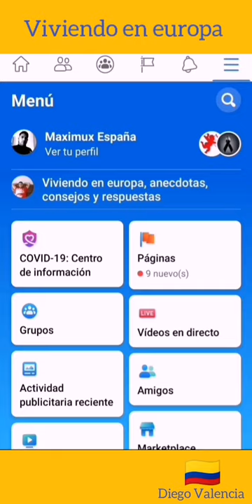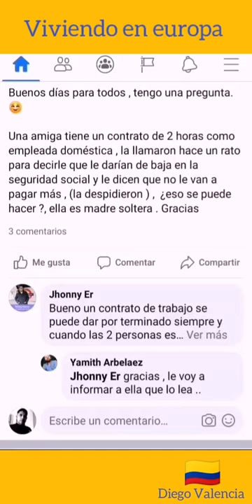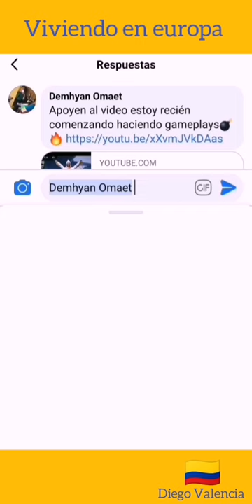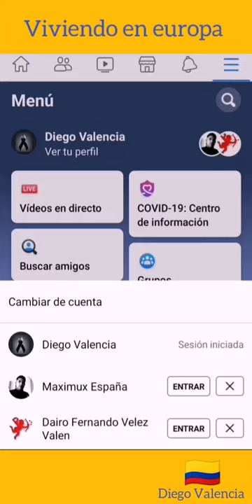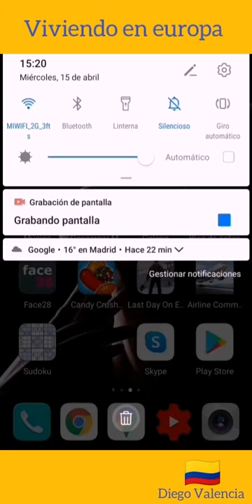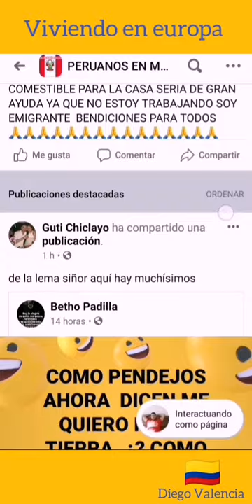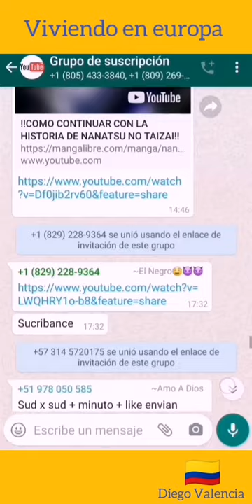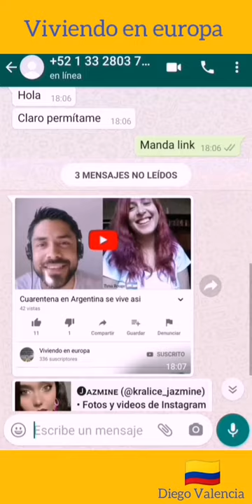Como ganar subscriptores fácil y rápido paso a paso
Explico a todos como se consigue de forma fácil y rápida el llamado sub x sub